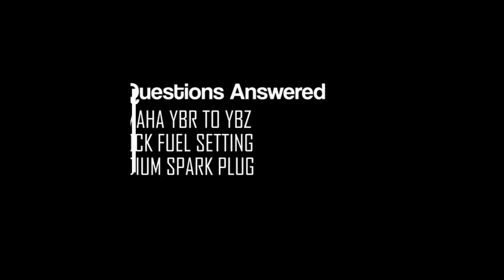Three Important Yamaha Questions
Hey friends, I made this video finally to answer few of my subscriber's questions that are really important to answer and to listen as well. Watch the video and let me know if you have any question regarding anything related to my field.